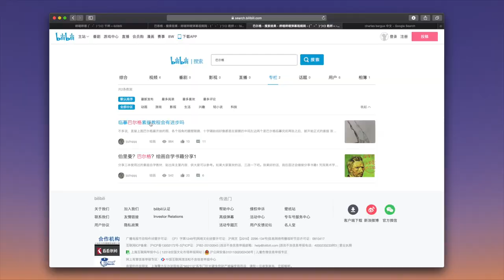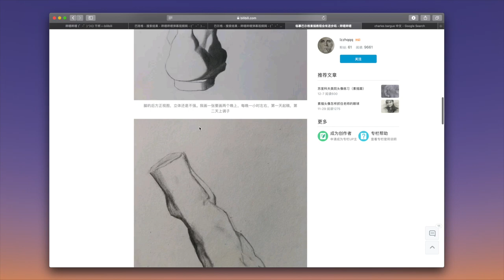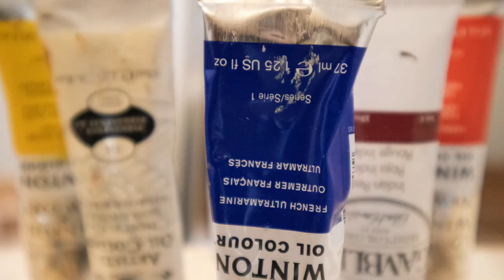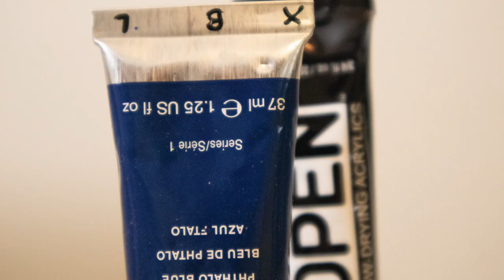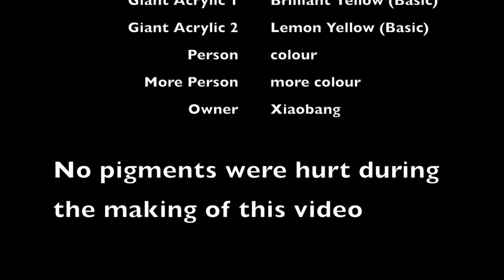Practicing Bargue's Drawing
Charles Bargue's Drawing Course
Also, hiding in this video there is my first episode of "Xiaobang's Cheap(Budget) Theatre".

Love theme from Romeo and Juliet (What Is A Youth) by André Rieu (cover)
Careless Whisper by Daehan Choi (cover)